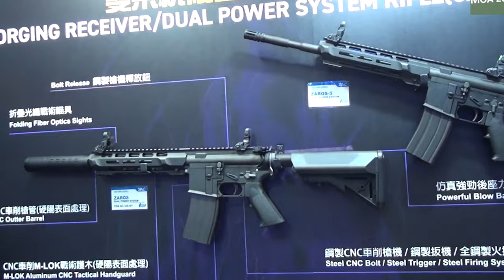SRC 베레타 SR92 A3, SR92 INOX , SR92 가 한방에...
SRC 사에서 제작 판매중인 베레타 시리즈를 한번에 리뷰

*CPC 컴퍼니로부터 제작지원을 받았습니다*